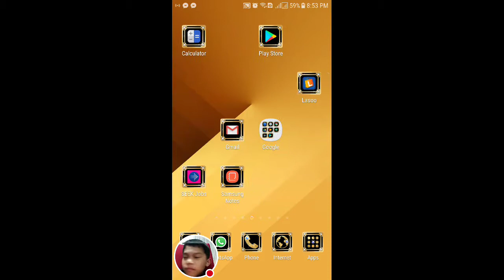Turubo dismount is crazy and lazy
Watch me play Turbo Dismount plz